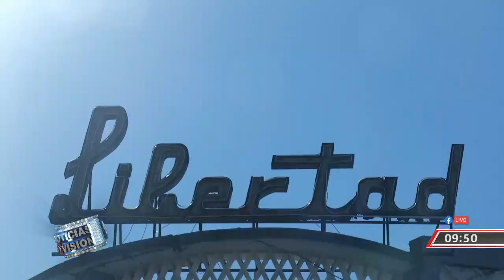Recuerdos de la época de oros de lucha libre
La periodista @fiorentinatcs nos lleva a hacer un viaje al pasado para revivir algunos recuerdos de a época de oro de la lucha libre en El Salvador.